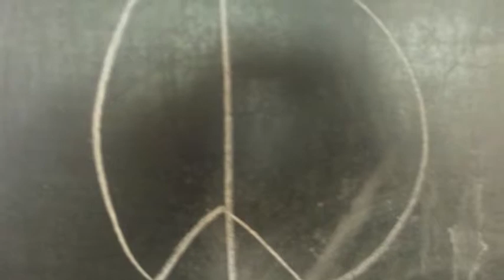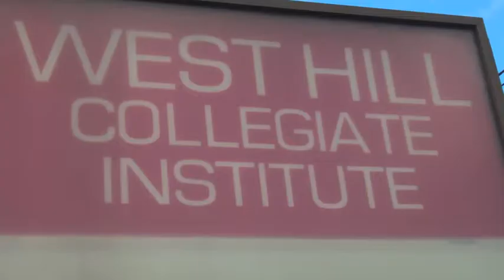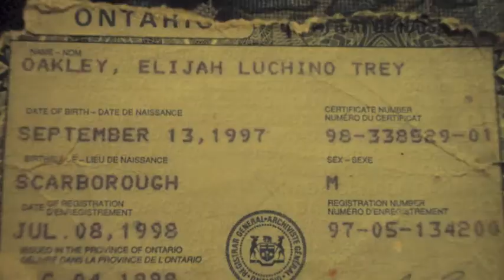Elijah's thematic pictures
ADV 3M1 West Hill CI